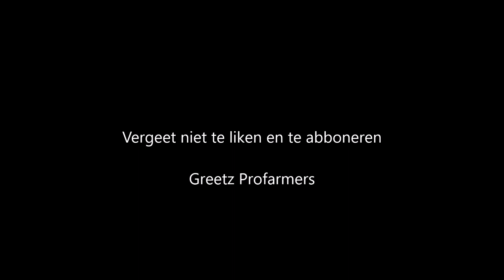Euro Truck Sim 2 -Episode 1 The Beginning Amsterdam to Brussel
In deze video zullen we beginnen met het begin van Ets 2
we gaan van amsterdam naar amsterdam en van Amsterdam naar brussel